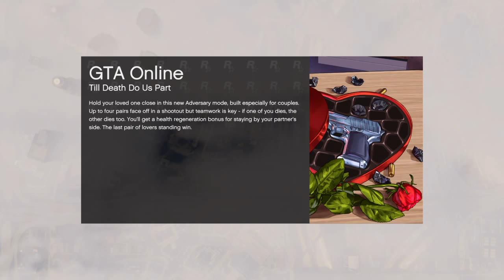Gta# politie en boefje